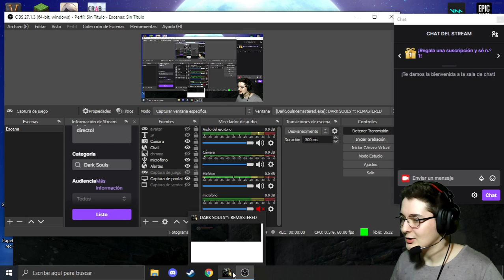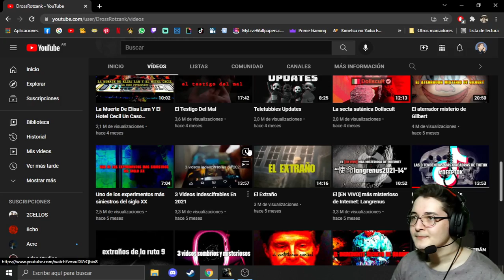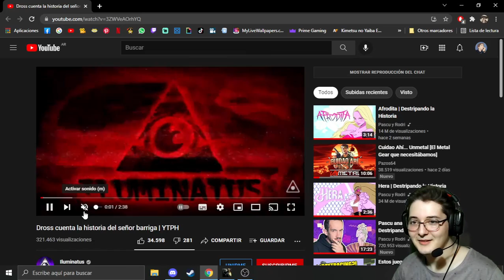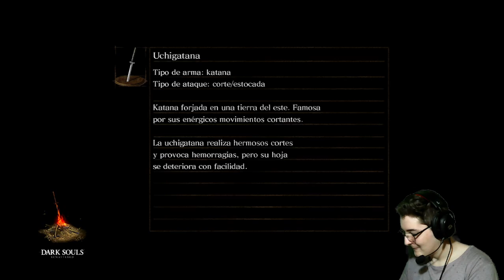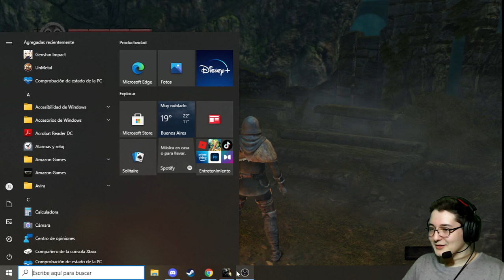El Parreador Oscuro